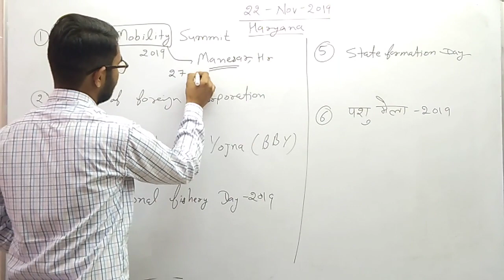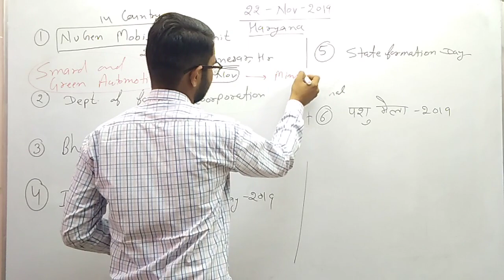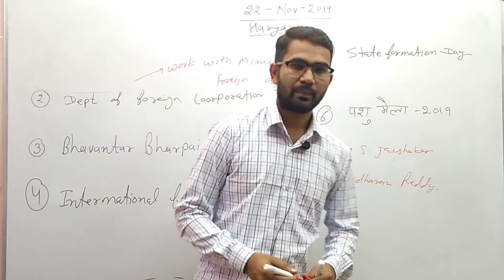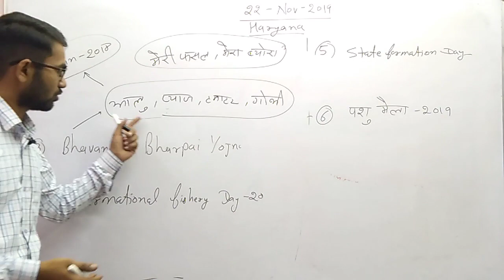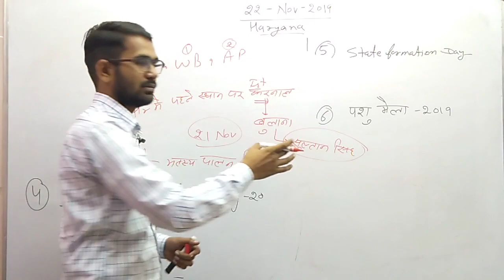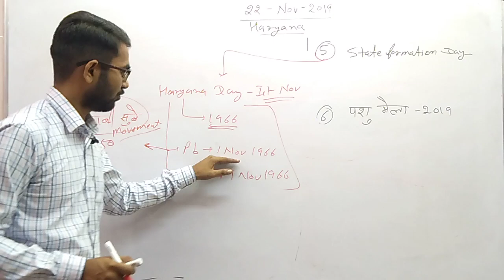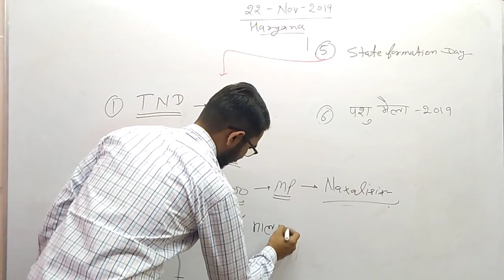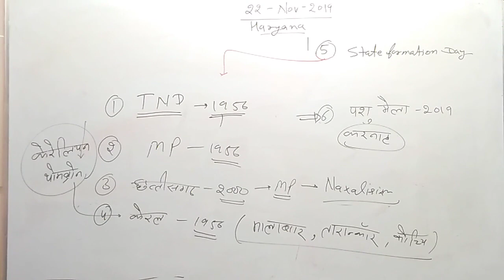Daily Haryana current affairs (22 November 2019) for HSSC police, patwari, gram sachive by VINOD SIR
WELCOME TO THE SELECTION CAMPUS, HISAR
(A concept of individual classes)
for off-line classes contact
or visit
1st floor, Ganpati plaza, red square market, Hisar, Haryana 125001